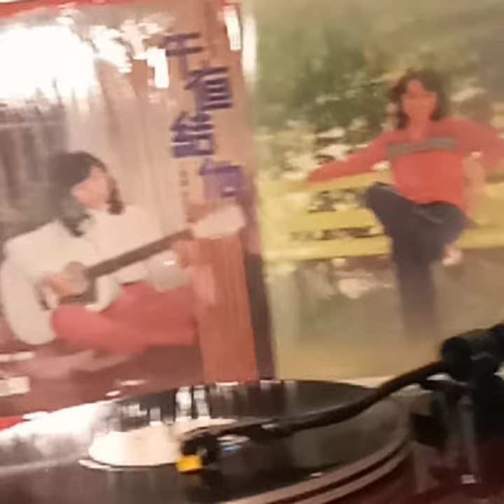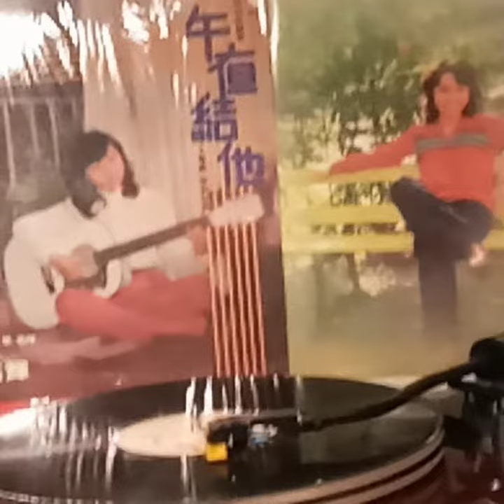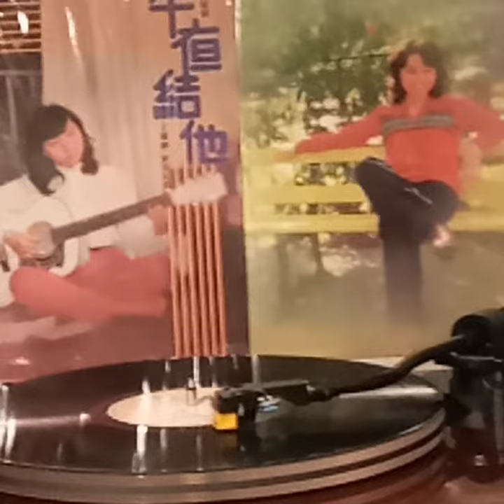張德蘭(黑膠碟)~ 雙雙結伴去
Artist: 張德蘭

Song: 雙雙結伴去

Album:  張德蘭(1979'黑膠碟)"午夜結他"/ W.H.lnc.1979 永恆唱片貿易有限公司。